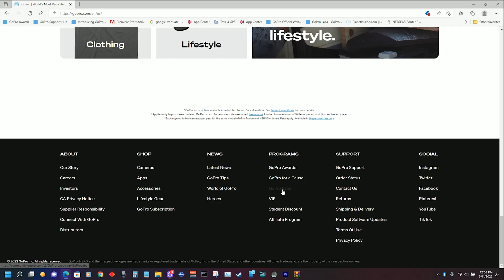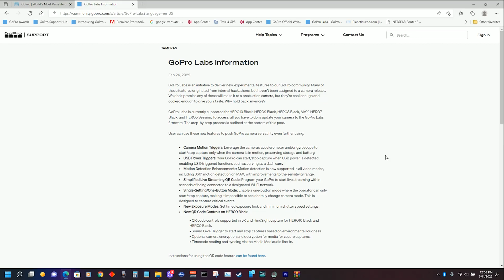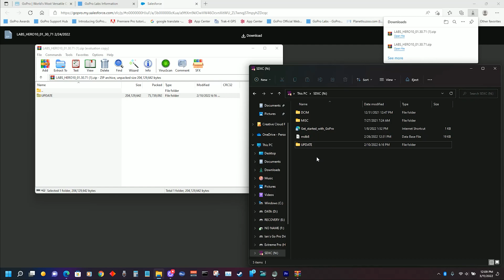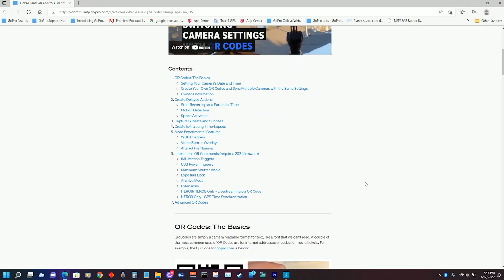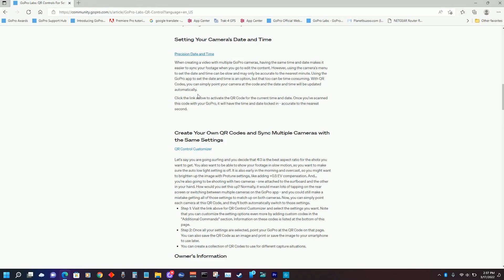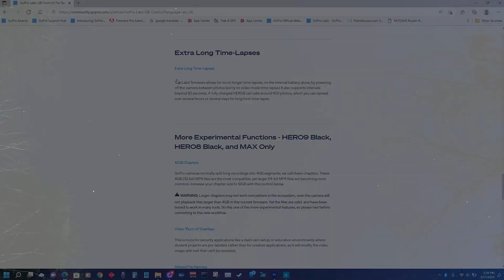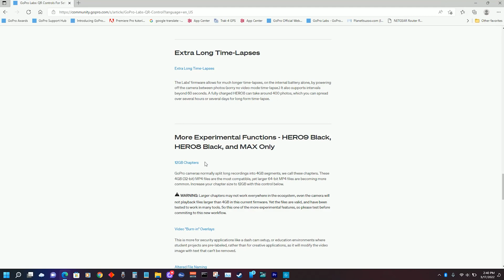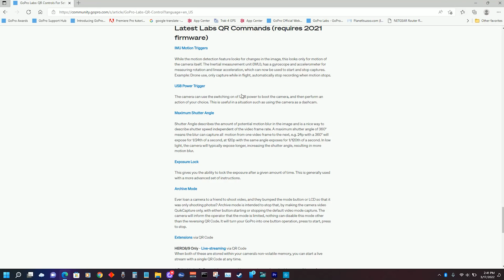DemonView Tips #22 Introduction to GoPro Labs Part 1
In this video I show you how to install the GoPro labs firmware on your camera as well as give you some basic explanations as to what it all does.  I walk you through the process step by step from download to install.

In the next part of the video coming soon, I'll show you why you should be using this excellent firmware as well as show you some real life examples of what can be done with it.  Trust me, if you're not using the GoPro Labs Firmware, you should be using it, like, right now, today!  It's excellent stuff!

This is a non-sponsored channel and all reviews are my own honest opinion.  You deserve the facts and to know the truth about things and that's what I'm here to present to you.  Here I am going to all this hard work to bring you interesting content and you can't even hit the "like" button?  I mean, seriously, it takes like half a second!  Go on, be an upstanding person, do the right thing, help a person out!  You never know, I may be so grateful I break out into a song and dance routine (I won't, but there's always a chance...)

The list of "stuff" that I use (and that you should probably use too so I can make a living by grafting of course!)

The GoPro Hero 10, GoPro's best camera yet (and I actually do mean that, it's solid as a rock!)  Use it as an action camera, a web camera or your broadcast camera!

The Insta360 ONE X2  Simply one of the best 360 camera's on the market right now.  Get the ultimate kit here including everything you need from a triple battery charger, huge selfie stick and the bullet time attachment.  You need this NOW!

The Blue Yeti USB microphone.  Simply the best sounding mic around for serious streamers, broadcasters and ADR recording.

The Rode Wireless GO II 2 person microphone set with charging case.
If you're serious about vlogging, you NEED this kit!

The only webcam on the market you can use as a self defense weapon.  This thing is SOLID!  Great in low light and a proper 60FPS Full HD webcam!

Forget about "pretend" amateur video editing software.  Use professional software and edit your video's properly!

I can't believe you actually read all of the above, I mean, wow, good for you! You're one of those people who pays attention to detail and really wants to get the most out of each and every video. and the pay off? Just this added little paragraph at the end that really doesn't amount to much, but still, it's better than nothing right?